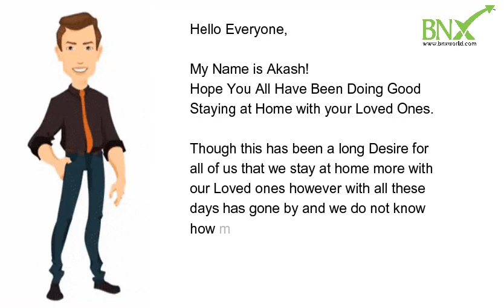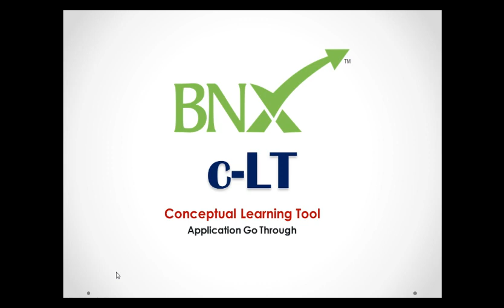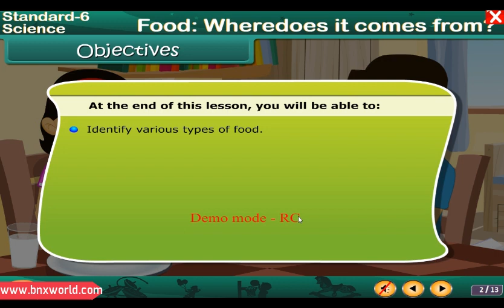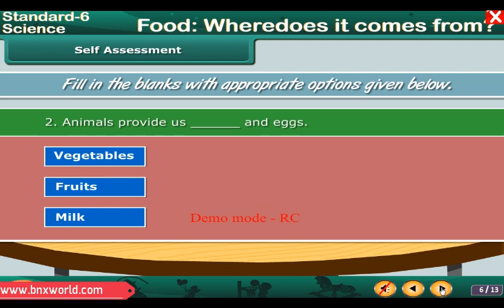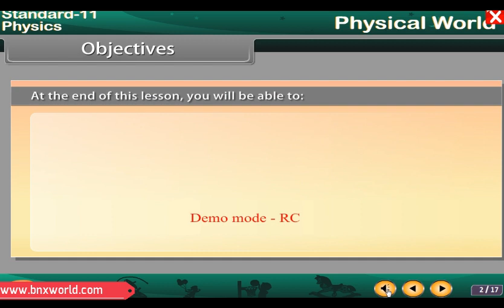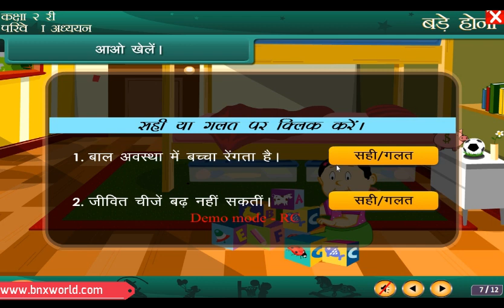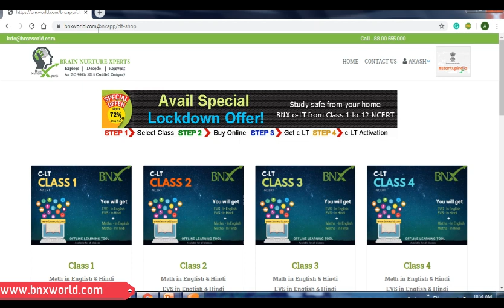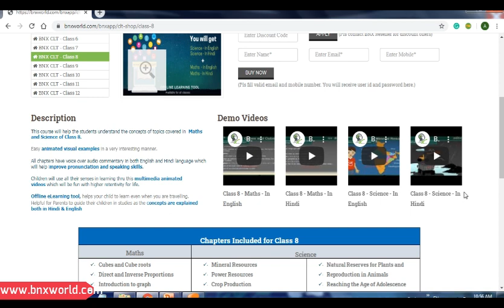BNX CLT Product Walkthrough Video - E Learning tool for all classes 1 to 12 for Science & Maths